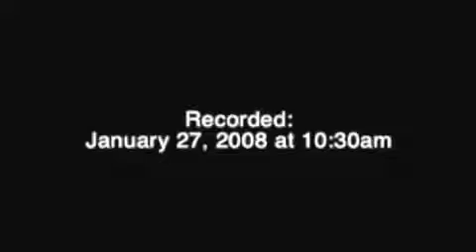Francis Chan Christian Love That Defies Description April 192015 Francis Chan Sermons